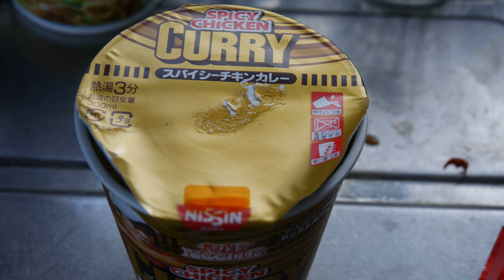P1020842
1本の短かったり長かったりします。

社会人（サラリーマン・OL）にオススメする副業を紹介
初心者におすすめなFXの始め方
世界で6000万人が参加しているスマホの仮想通貨マイニングアプリ（PiNetwork　-パイネットワーク-）の紹介 　２４時間に１回スマホアプリのボタンをタップするだけで仮想通貨を貰えます。詳細はこちらをご覧ください。